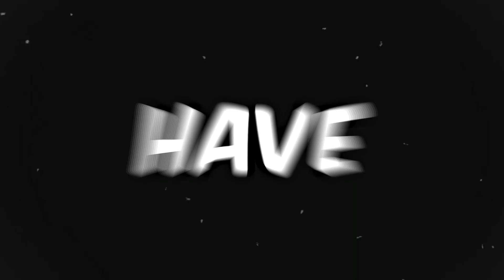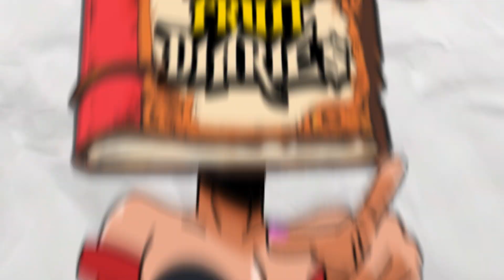WHAT IF Sabo ARRIVED At Marineford?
In this video, we explore the insane possibilities that would take place If Sabo Arrived At Marineford. It seems like yesterday when the entire world of One Piece saw the tragic loss of one of their most beloved characters, Ace in the hands of the protagonist Luffy. This was an event that shook Whitebeard, Admirals, Warlords and every pirate that Arrived At Marineford. But wait! What If Sabo Arrived At Marineford? Would the outcome of the battle have been different? Would Ace have survived? Would Sabo's Arrival At Marineford  traumatized the entire New World?